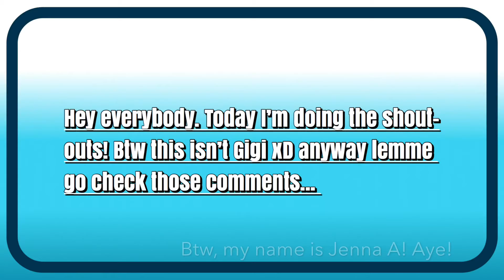Shout outs with Jenna A !!!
Hi y’all u know it’s QueenJenna05 In the house and here are my friends Gigi shout outs! I also included her intro and Outro by her friends Alexis and Cam. And the hate mail and fan mail too